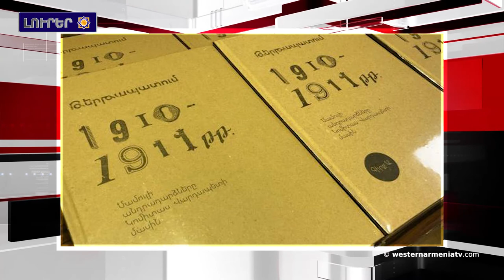Սուտի եւ կեղծիքի օգտագործումն ու տիտղոսի իւրացումը.Արեւմտեան Հայաստանի լուրեր 17-02-2020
1.Սուտի եւ կեղծիքի օգտագործումն ու տիտղոսի իւրացումը
2.«Սուրիական բանակը անհրաժեշտութեան պարագային պիտի չյապաղի ռմբակոծելէ թրքական բանակը», - կ՛ըսէ Թահհանը
3. Արդուին-Արդահան մայրուղիի Սահարայի լեռնանցքին՝ տեղի ունեցեր է ձնահիւս
4.Թրամփն Էրդողանի հետ զրոյցի ժամանակ յայտարարեր է, որ Լիբիոյ մէջ անոր միջամտութիւնը միայն կը վատթարացնէ իրավիճակը
5.Անկարան պատրաստ է Իդլիբի հարցը ռազմական ճանապարհով լուծելու մինչեւ այս ամսուան վերջը
6.Կոմիտասի գործունէութեան վերաբերող արեւմտահայ մամուլի բազմաթիւ անդրադարձներ տեղադրուեր են մէկ գիրքի մէջ